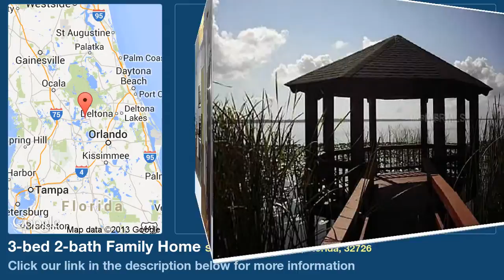3-bed 2-bath Family Home for Sale in Eustis, Florida on florida-magic.com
More info on Family Home for Sale in Eustis, Florida with 3-bedroom, 2-bathroom

Wow! View of Lake Eustis in front with pier directly across street and view of Lake Golden from backyard. Access to Lake Eustis and Chain of Lakes from community dock/pier. A very desirable community of beautiful homes surrounded by mature trees. This wonderful split floor plan has large family room with vaulted ceilings, large wood burning fireplace, tile floors and more. In addition to the family room, an additional 21x13 room makes a wonderful billiard room overlooking tranquil view. The kitchen was recently remodeled with wood kitchen cabinets, all new stainless steel appliances and counters. Oversize garage with good work area. Drainfield was replaced 2012. Highly sought after area and priced to sell!